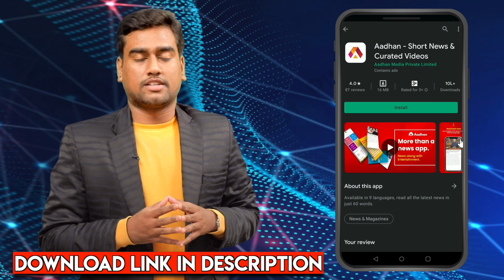மூல நட்சத்திரத்தின் முன் ஜென்ம ரகசியம்|ஆச்சாரியா ஹரிஷ் ராமன்| Moolam Natchathiram |மூல நட்சத்திரம்